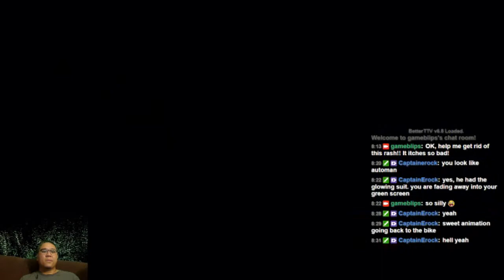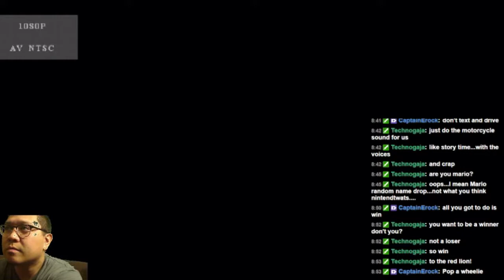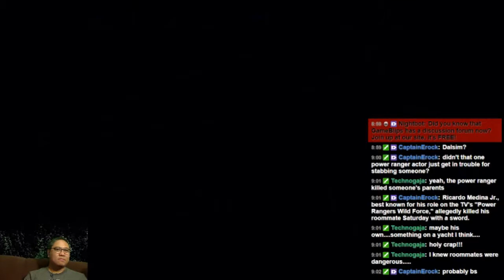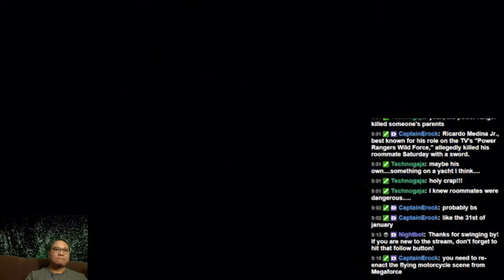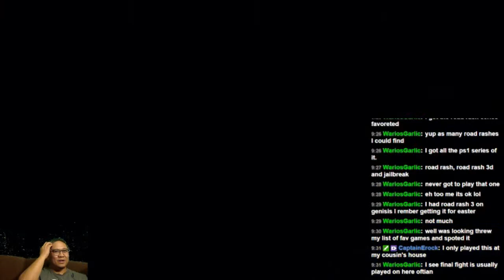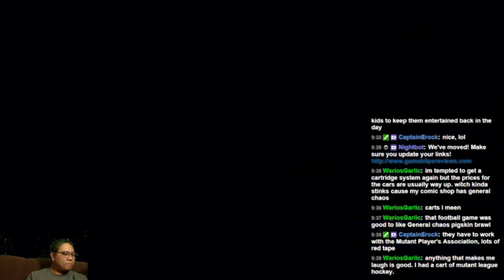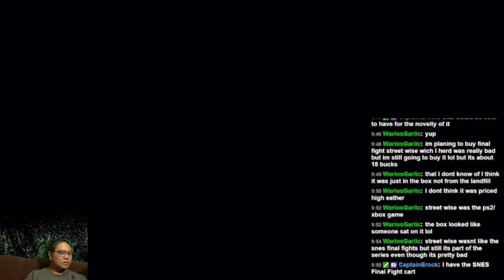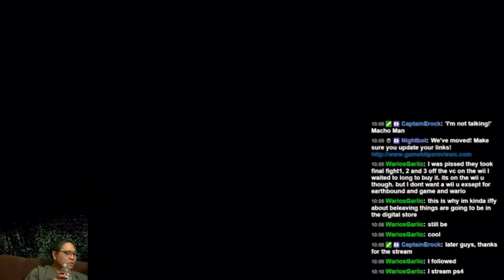Wayback WEHENsday - Road Rash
Replay of our Wayback WHENsday Road Rash (1 & 2) episode. Weird issues with old hardware being glitchy and making sound drop out along with issues with the Roxio doing it's own thing.

As usual, longplay is long!